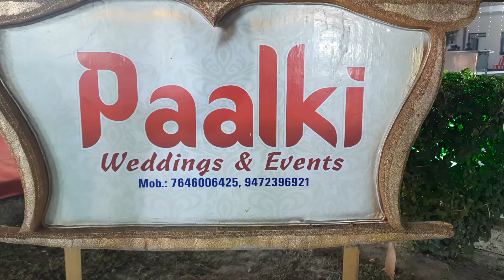Create memorable moments with Paalki Wedding Planners | , 9472396921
Paalki Wedding Planners are the best wedding planner/organizer in Gaya, Bihar. We provide all types of services for Weddings like Flower Decorations, Light & Tent Decorations, Deluxe Catering, Bride & Groom Entry, Varmala Themes, Cultural Events, Pre Wedding Shoots, Wedding Videography & Photography.